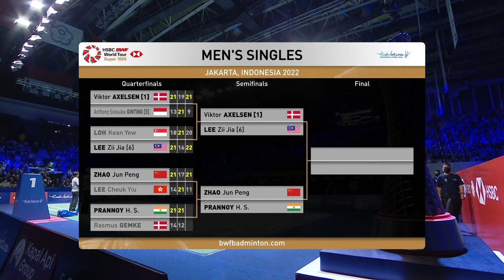EAST VENTURES Indonesia Open 2022 | Viktor Axelsen (DEN) [1] vs. Lee Zii Jia (MAS) [6] | SF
EAST VENTURES Indonesia Open 2022 | Super 1000
Viktor Axelsen (DEN) [1] vs. Lee Zii Jia (MAS) [6]